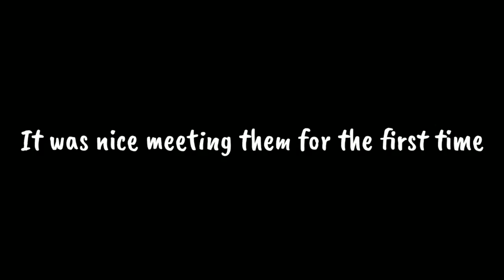Vlogging with Huawei Nova 3i - Meetup with the Central Visayas Vlog Squad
It's my first time joining the meetup with the Region 7 Central Visayas Vlog Squad. It was nice to meet them.

Equipment used:
Vlogging camera - Huawei Nova 3i

Video Editor:
Kinemaster on android